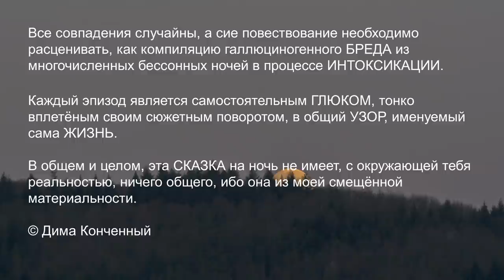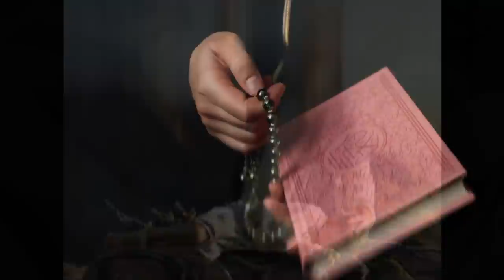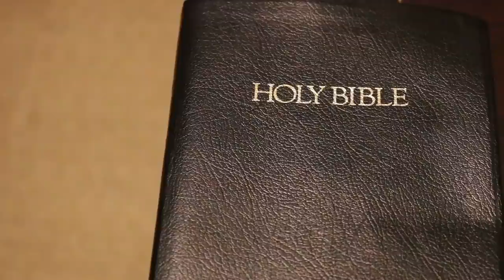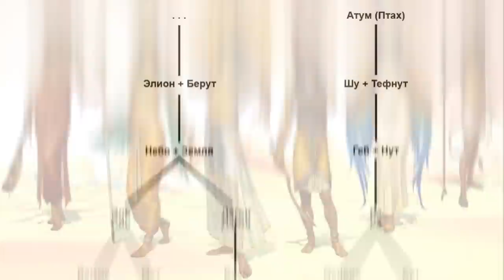Скляров А.Ю.~ Шемшук В.А. ▪ ГАВВАХ ~ HAWWAH | Любопытная МУХА или лабиринт МИНOТАВРА★ Глава Ⅵ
00:00 Предупреждение!
00:27 "Планета - ферма"
01:45 "Мы разводим людей, как корм..."
02:12 Андрей Юрьевич Скляров: "Человек - колоссальный источник энергии"
08:10 "Цивилизацию создали боги"
12:53 "Все религии описывают одни и те же события"
15:39 Владимир Шемшук: "Все революции на Земле вызваны пандемиями"
19:50 Гаввах
22:38 Российская - Римская Империя песеглавцев
25:23 "Они питаются кортизолом"
27:43 "Человеческая популяция достигла необходимого уровня. Пора приступать к пробуждению"

💠🎥 Использованы кадры из фильмов:
💥 Вечные. 2021
💥 Мультфильм. Князь Владимир. 2006
💥 Апокалипсис. 2006
💥 Игра престолов. 2011
💥 Боги Египта. 2016
💥 Астерикс и Обеликс: Миссия Клеопатра. 2002
💥 Хеллбой. 2019
💥 Доктор Сон. 2019
💥 Спутник. 2020